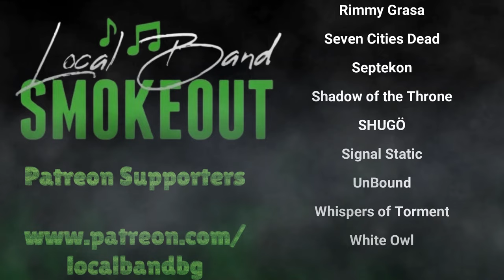DEBUT SINGLE! Eclypse - Mascot ( Reaction / Review )